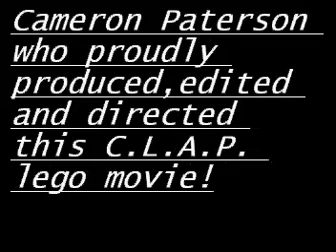Ruined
Two lego criminals escape from the law ... but thanks to a snitch the law is back!